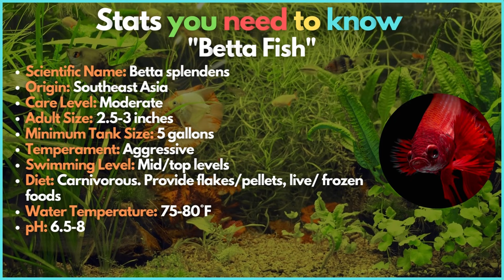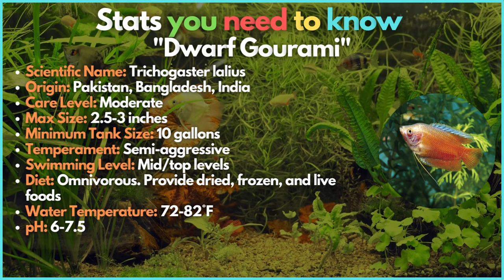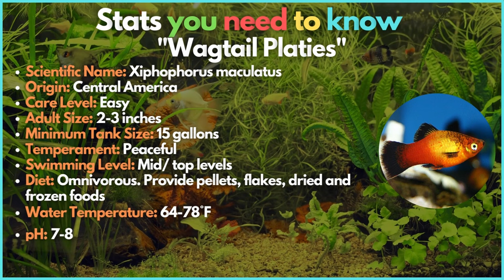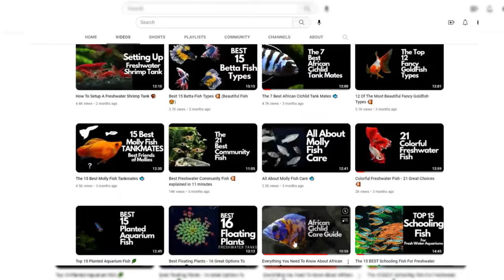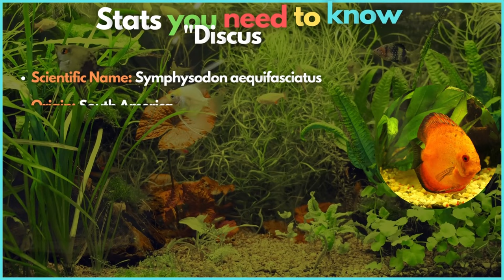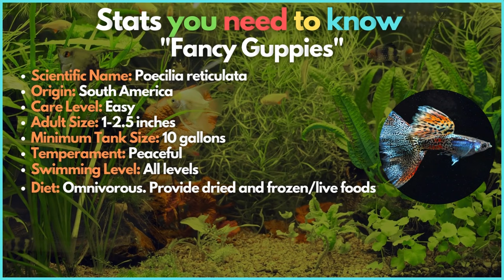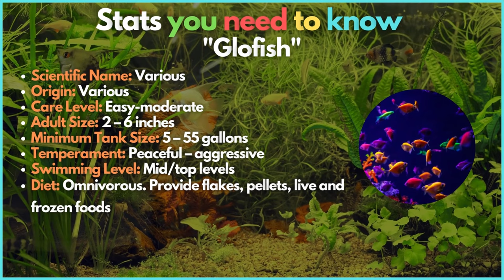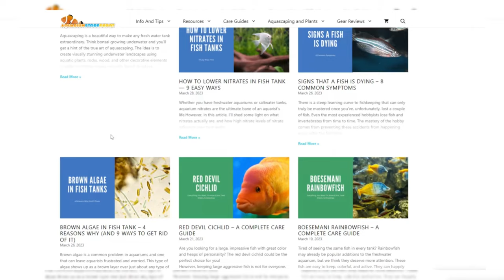The Top 15 Coolest Freshwater Fish 🐠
Are you looking for the Coolest Freshwater Fish? Take a look at the top 15 Cooest Freshwater Fish that are perfect for your aquarium. From the large Discus Fish to the colorful Betta Fish, we've got you covered! Learn about their ideal habitat, diet, and breeding habits. Find out which of these cool fish are best for your tank!

Whether you're a seasoned aquarist or a beginner, this video is a must-watch for anyone interested in keeping these fish.

Timestamps
00:00 Introduction
00:22 What Is A Freshwater Fish
01:25 Betta Fish
01:59 Freshwater Angelfish
02:28 Dwarf Gourami
03:00 Rainbowfish
03:31 Dwarf Cichlid
04:00 Pea Puffer Fish
04:29 Honey Gourami
05:00 Wagtail Platies
05:21 Sailfin Mollies
05:54 Chili Rasboras
06:43 Glass Catfish
07:11 African Cichlids
07:42 Celestial Pearl Danio
08:07 Discus Fish
08:36 Neon Tetra
09:05 Archer Fish
09:38 Gold Barbs
10:11 Fancy Guppies
10:42 Fancy Goldfish
11:06 Flowerhorn Cichlid
11:35 Glofish